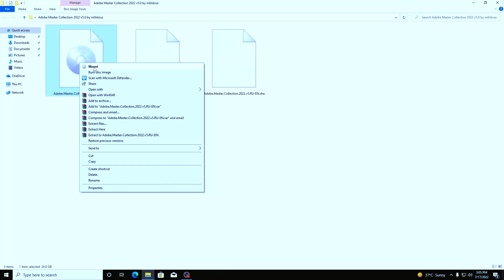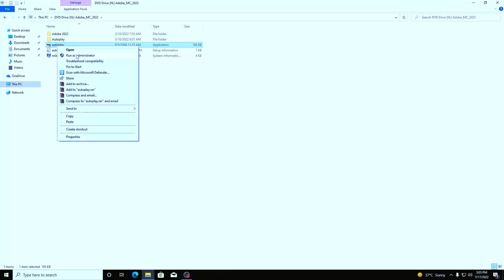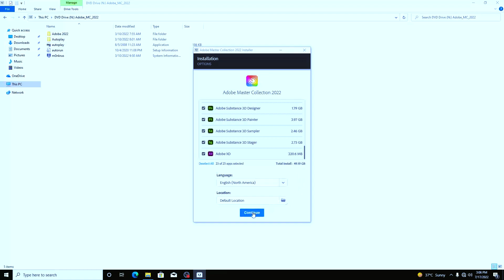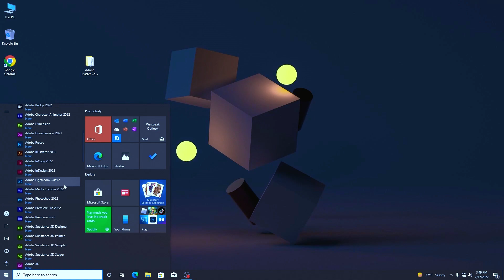Adobe Master collection 2022 орнату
Бұл видео Adobe Master collection 2022 толықтай орнату туралы болмақ, бұл Collectionның ішінде барлық Adobe программалары қамтылған.
Осында өзімнің жуырда шығатын видео мантаж жасау туралы онлайын сабағымның сілтемесін қоятын болам, назар аударып отуруларыңызды сұраймын!